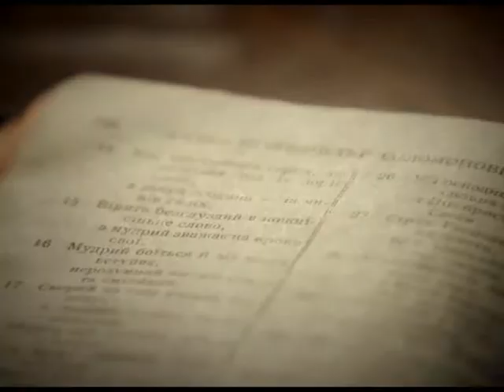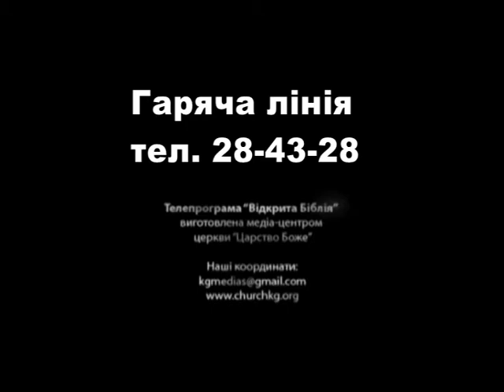40. Відкрита Біблія. Проповідь: "Віра людини". Пастор Олександр Рудинець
Слова, які людина говорить і проголошує в своє життя, зрештою стають реальністю. Про це вже тривалий час говорять науковці різних галузей знань. Однак чи варто довіряти аксіомам і теоріям? Переглянувши телепрограму «Відкрита Біблія» ви зможете отримати обґрунтоване доведення цієї істини на основі Слова Божого.